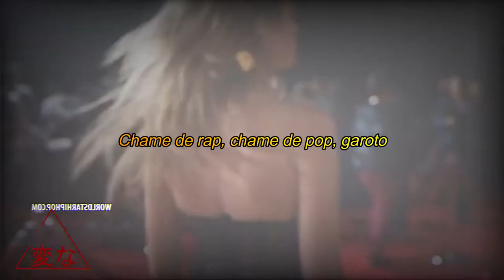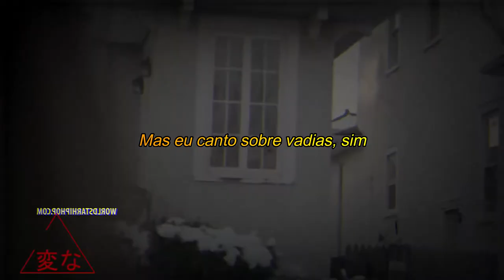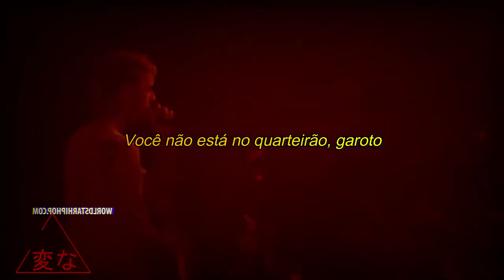liar [legendado]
E ATIVE O SINO PARA SEMPRE RECEBER TODAS AS MÚSICAS